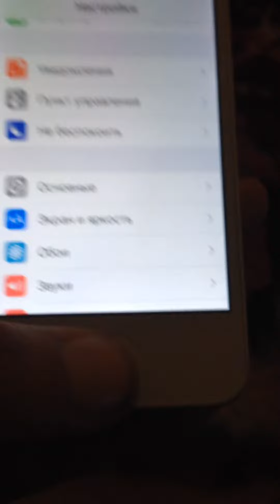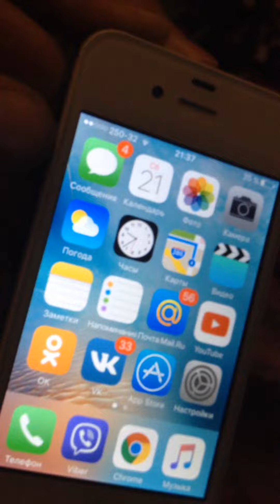22 января 2017 г.